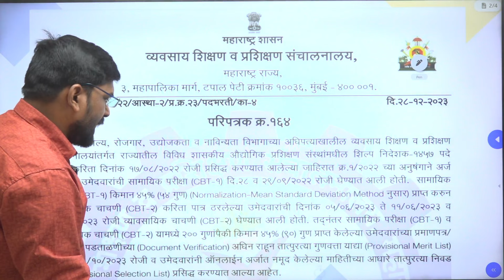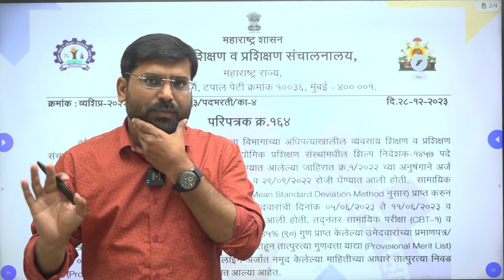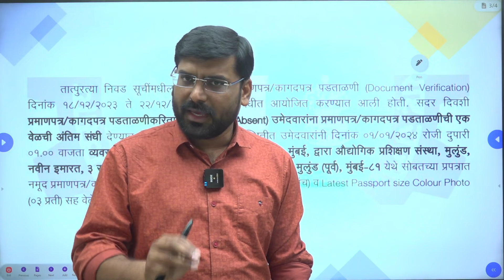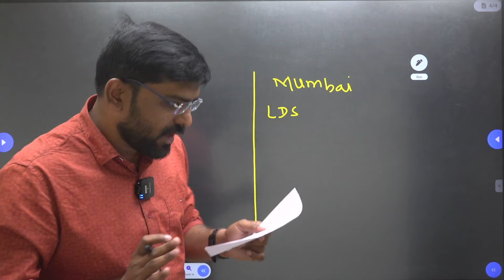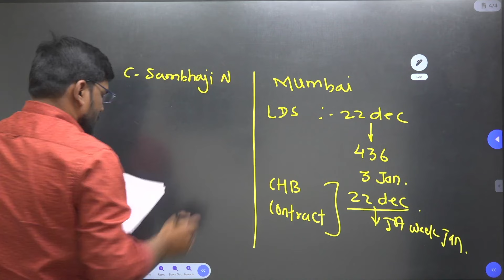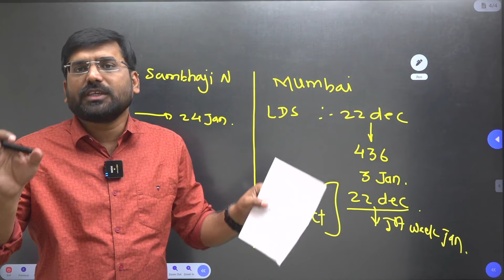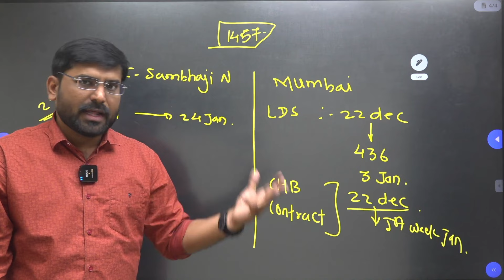ITI Instructor court case update, DVET New Circular, Court case Update, iti instructor latest news